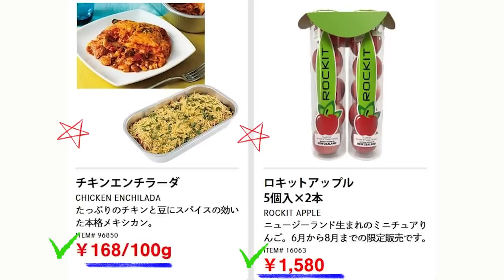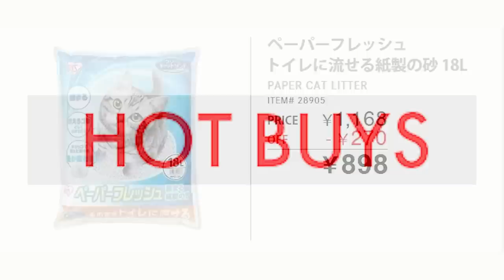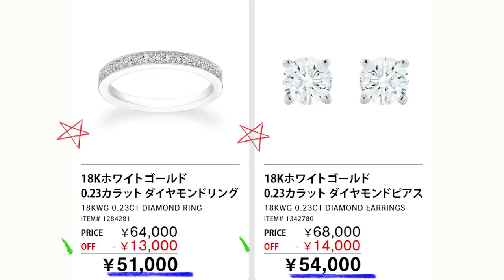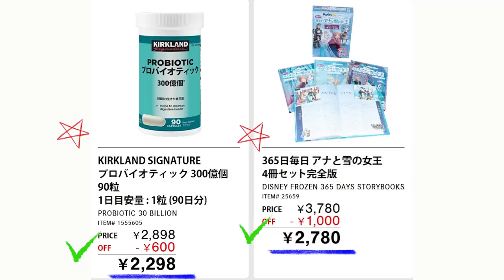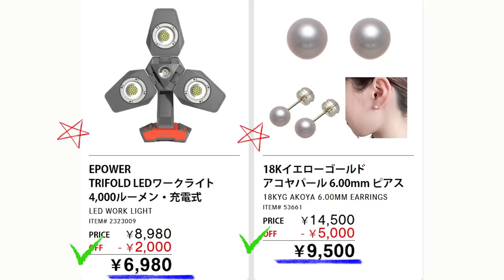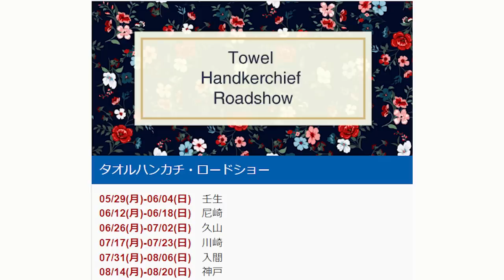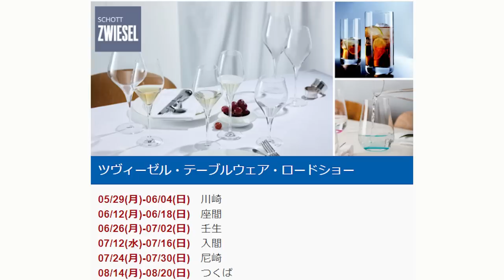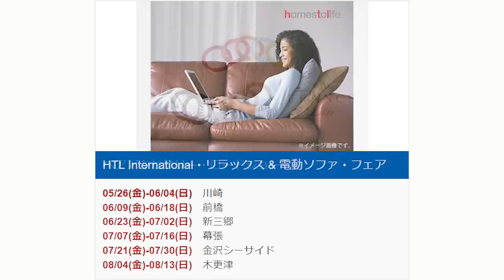【2023 06 16】コストコ magazine セール クーポン 最新 情報 【WAREHOUSE HOT DEALS】